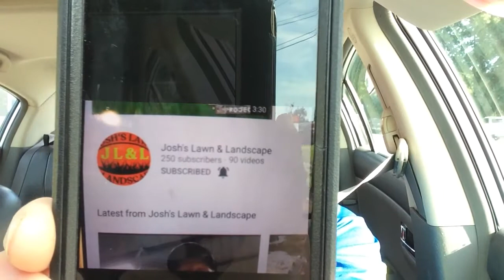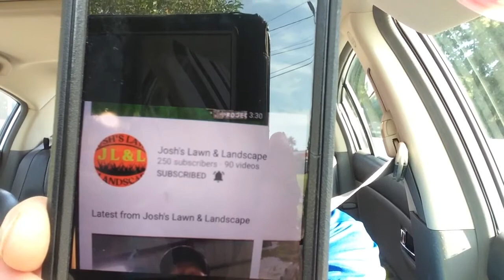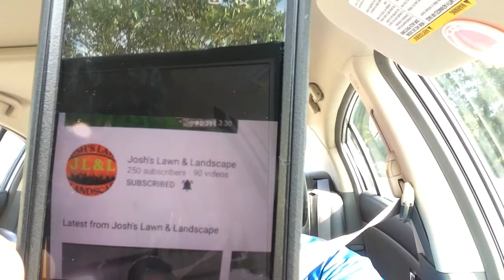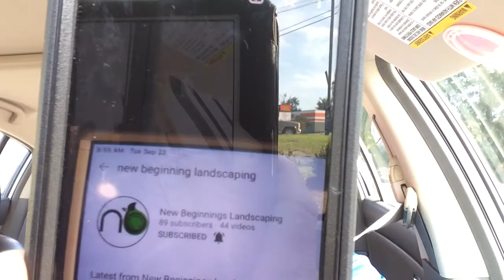Lawn Care Shout Out (links in description)